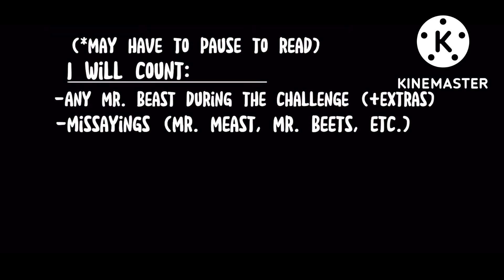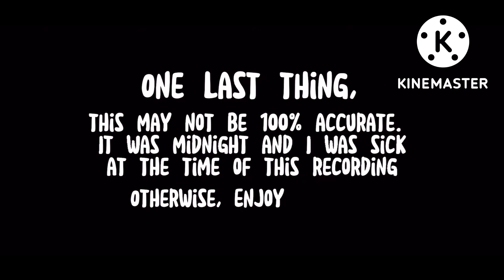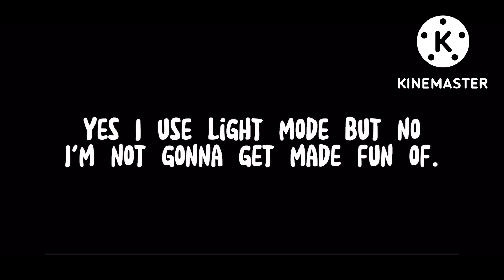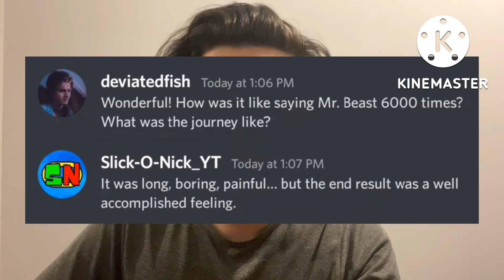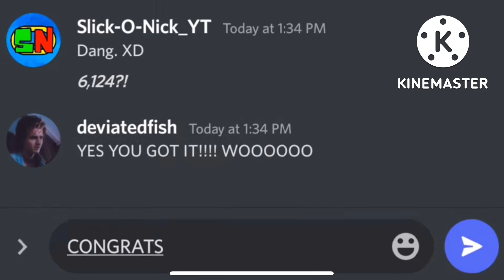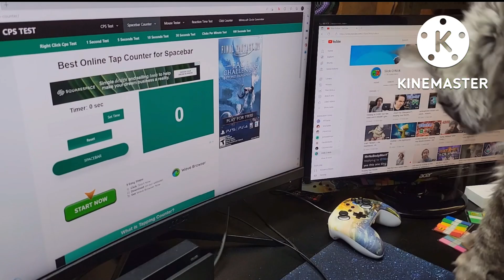I HAVE BEEN EXPOSED!!!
OH NO, I’VE BEEN EXPOSED?! That’s right, I’ve been caught in 4K…

Recently I have uploaded “Saying MrBeast 6000 Times…” in which I would spend the next hour of my life in absolute agonising insanity.

I was then called out by a good friend of mine DeviatedFish for not saying MrBeast 6000 times!

《 SOCIAL MEDIA 》

《 TAGS 》